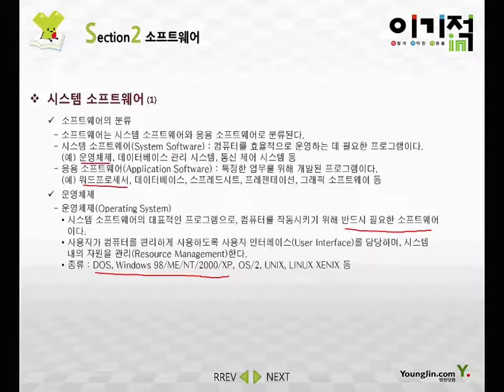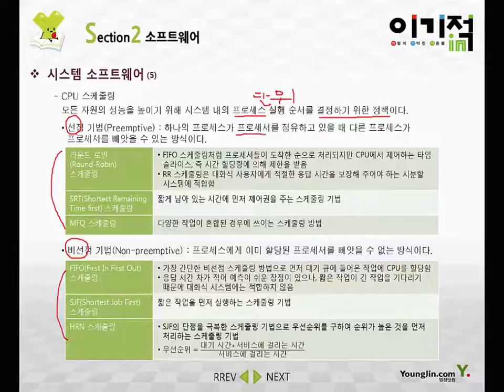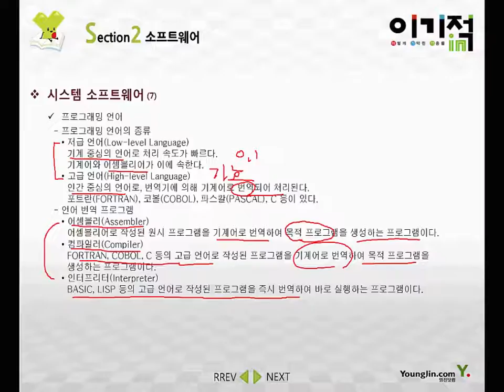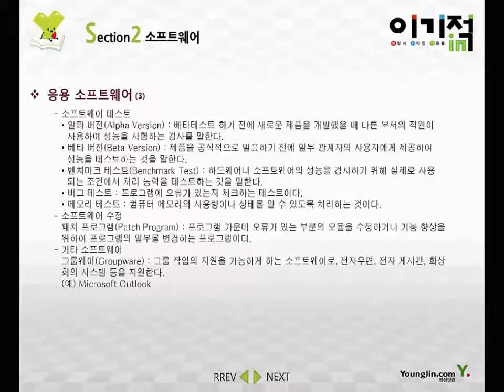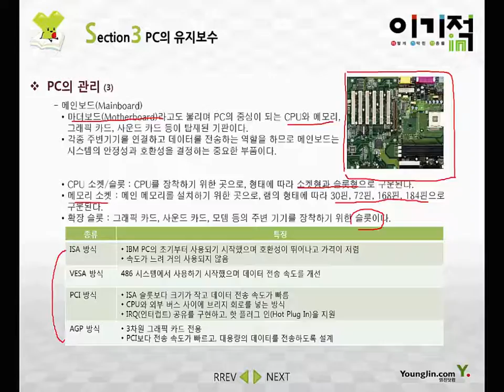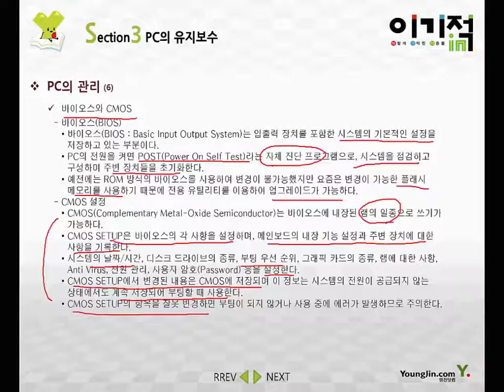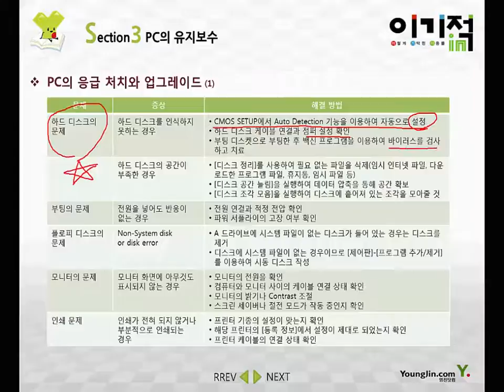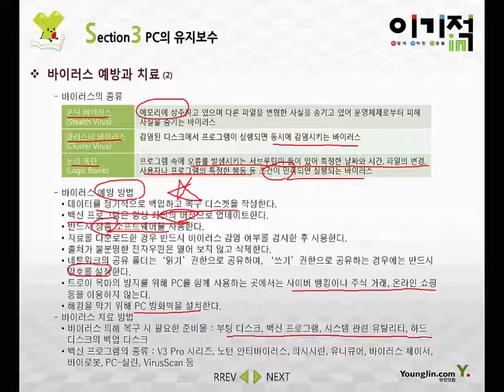[워드프로세서 필기] #16 컴퓨터의 하드웨어와 소프트웨어(2)